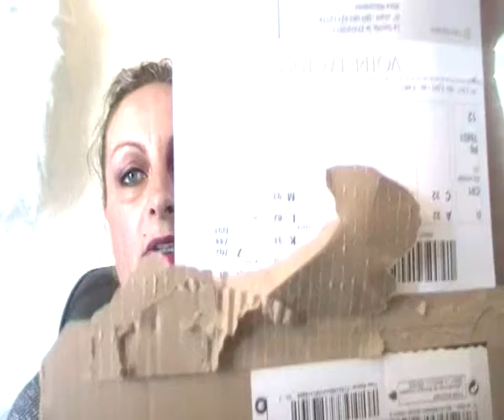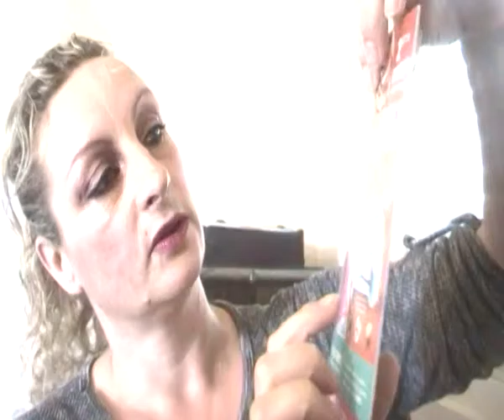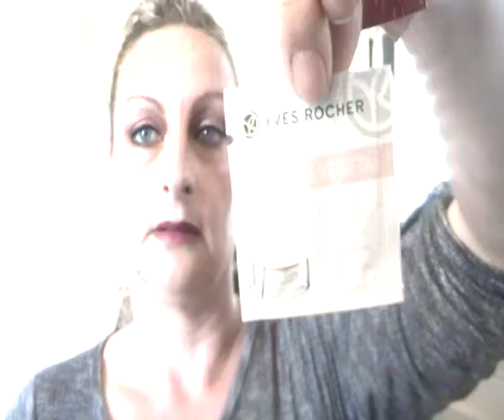(unboxing sur MA COMMANDE YVES ROCHER )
Bonjour! Est ce que vous allez bien?

Aujourd'hui je vous retrouve pour vous montrer mes achats chez Yves Rocher!

J'en suis très heureuse, vraiment très satisfaite!